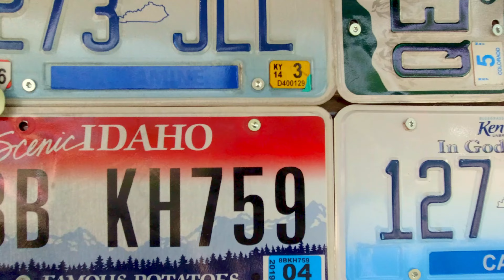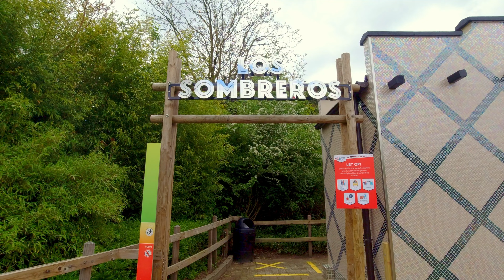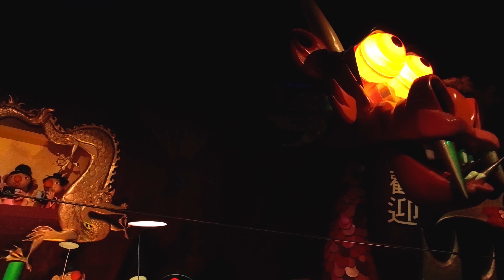Van Condor opening tot winter Efteling - Compilatie Pretparken 2021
In deze video zien jullie een samenvatting van mijn vorige pretpark jaar met meerdere bezoekjes aan de Efteling, Walibi en een bezoek aan Slagharen

Voor geluiden en muziek maak ik gebruik van de volgende sites:
Zapsplat.com